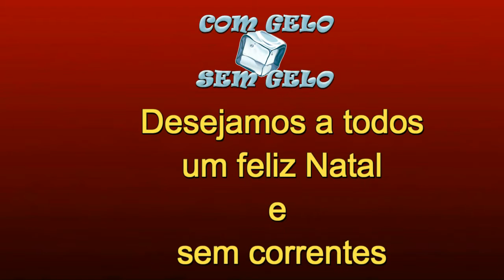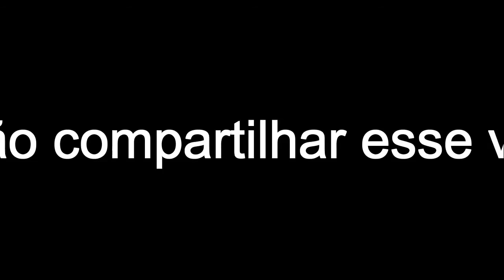Noite Feliz | Leonardo Matias ft. Leonna Lora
Quero Deseja a todos um feliz Natal.